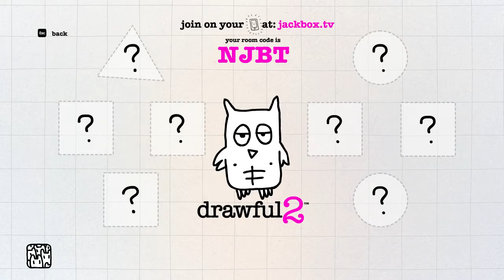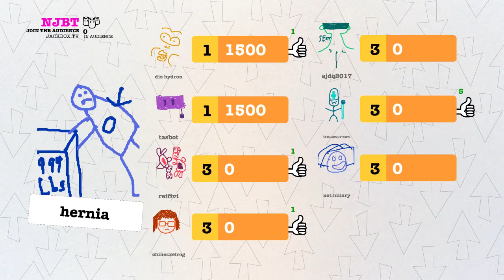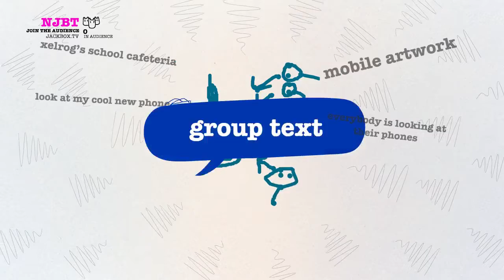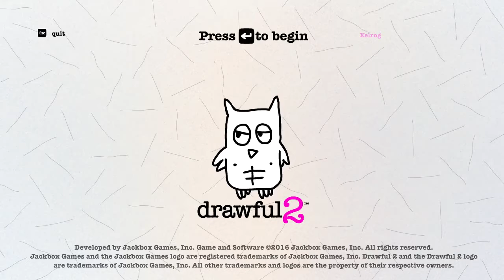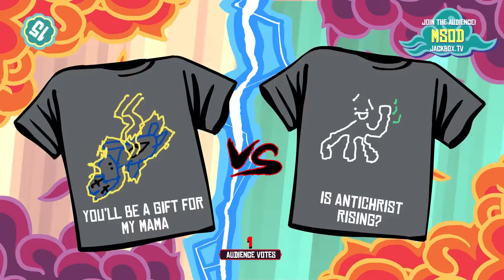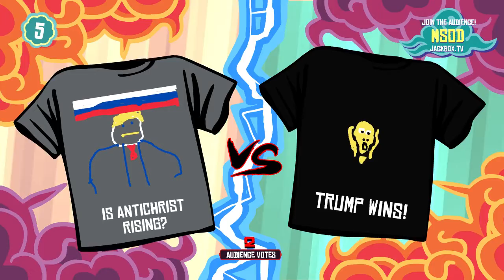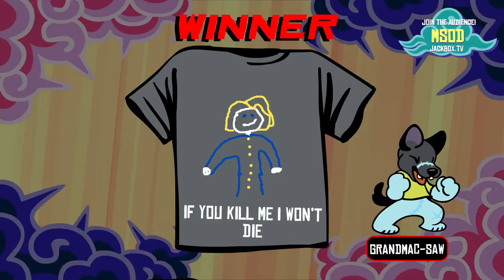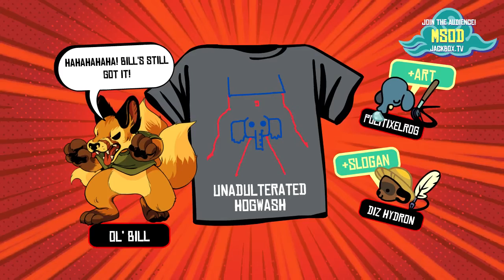Is Antichrist Rising? | Jackbox 2/3/17 [Xelrog/Jack/Friends]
Xelrog and Jack stream Drawful 2 and Tee K.O. on Twitch with Morrowsaw, Derpmega, Bacon Bomb, Gleam, MurlocAggroB, Diz Hydron, and Reifiui. Join us in the COUNTDOWN TO ARMAGEDDON, apparently.

Recorded February 3rd, 2017